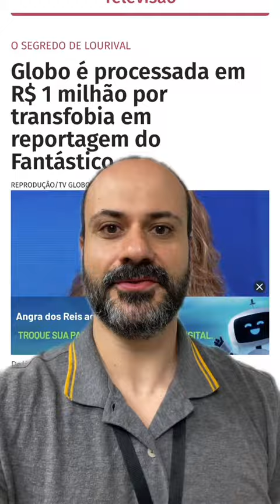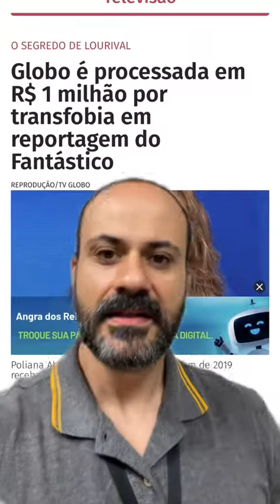Globo processada em 1 Milhão por tra...